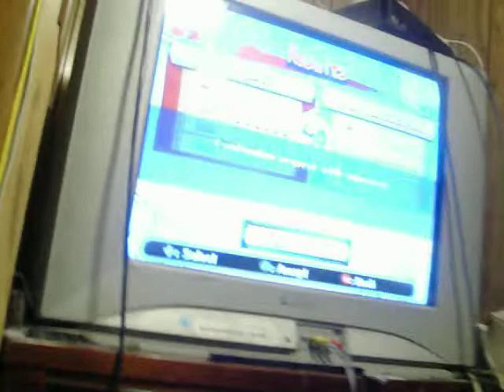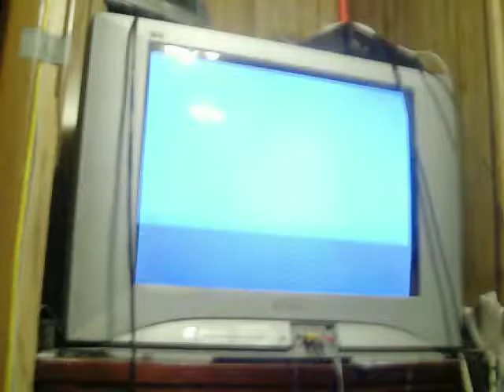Let's Play - Naruto Shippuden: Clash of Ninja Revolution 3 my online match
My new nintendo Wi-Fi connection game. Naruto Shippuden: Clash of Ninja Revolution 3.  I had 4 round's single match's. I played jiraiya, graara, Neji and might guy. It was a good match. If one of ya want to fight me.